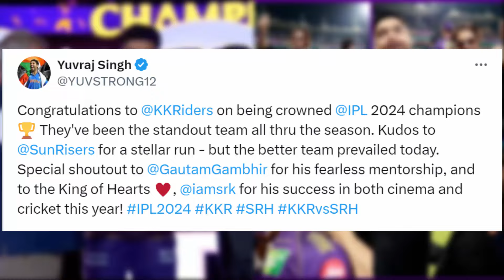Famous Reaction on Kolkata Knight Riders Won Their 3rd IPL Title - KKR vs SRH Reaction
Reaction on KKR vs SRH ipl highlights. kolkata Knight Riders vs sunrisers hyderabad, ipl trophy celebration, srk, gambhir, pat cummins, iyer, starc, virat, rohit, rinku sing, Kavya Maran reaction

Famous Reaction On SRH scores IPL Highest total, 277 Vs Mumbai Indians - SRH VS MI Reaction